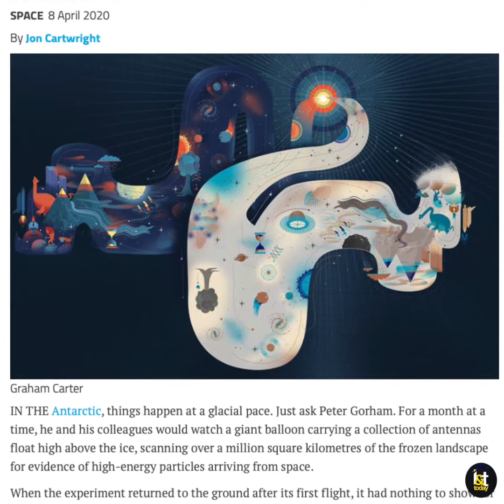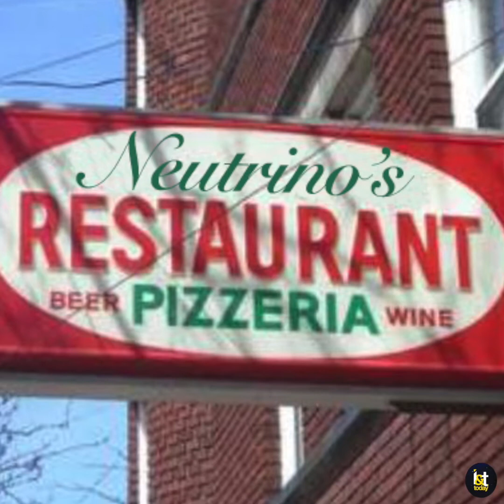Did Scientists Actually Find Proof of a Parallel Universe? - Quick Bytes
People have been talking about how scientists may have found evidence of a parallel universe where the laws of physics are reversed and time moves in the opposite direction. But, should these new findings actually qualify as proof? Find out in this episode of Quick Bytes.

Video : Evan Kelley, Dalton Brown